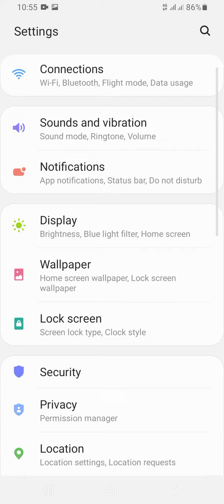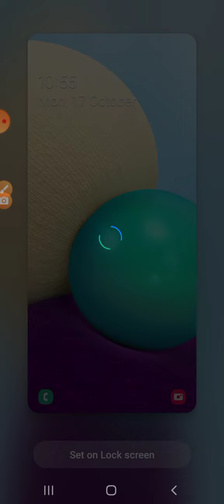How to change wallpapers in Samsung galaxy in 2023